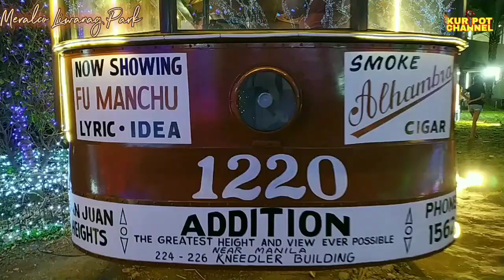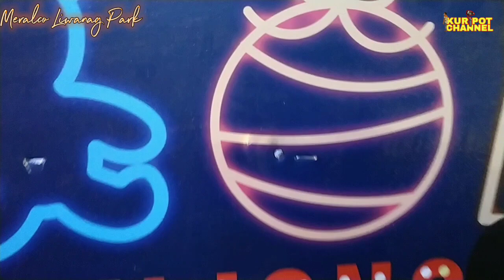Meralco liwanag Park 2023 lighting show | Meralco Avenue | Pasig City 🇵🇭